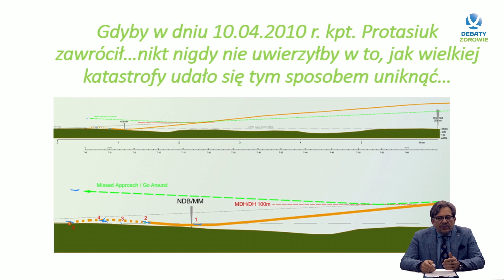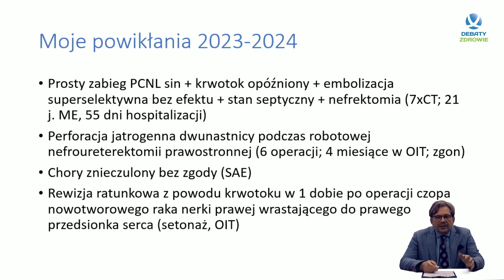UroScrabble Wiosna 2024 - Debata: powikłania w urologii operacyjnej - i jak ich uniknąć? - Wstęp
O powikłaniach urologicznych w debacie opowiadał dr hab. n. med. Artur A. Antoniewicz.

Dołącz do naszych kolejnych wydarzeń!

Już wkrótce "Debaty - rak prostaty" - 20 kwietnia 2024 r. ONLINE

Zarejestruj się już dziś!